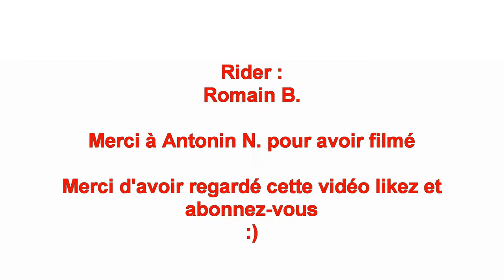Trottinette freestyle#3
On a testé le nouveau goudron de notre village(et il est bien) et on en a profité pour tourner des vidéos.